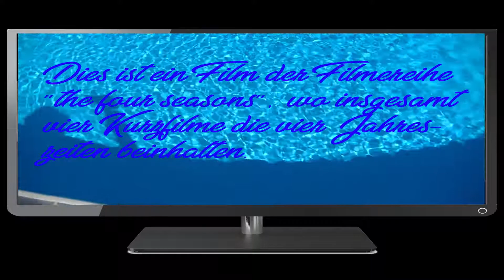Summer Party-The four seasons(Summer)(Short Comedy)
Der Sommer ist da und schon ist es Zeit für einen neuen Kurzfilm!
Dieser Kurzfilm gehört zu einer Reihe, die sich "the four seasons" nennt. In dieser Filmereihe wird es vier Kurzfilme geben, die jeweils die vier Jahreszeiten beinhalten. Jede Jahreszeit wird ein anderes Genre bekommen.

Mitwirkende:

Schauspieler:
-Marvin Casteel
-Ercan Schlegel

Kamera:
-Silvia Casteel
-Marvin Casteel
-Ercan Schlegel

Drehbuch:
-Marvin Casteel
-Sumiya

Cut:
-Marvin Casteel

Außerdem erwarten dich andere Videos wie Unboxings, Reviews, Tutorials etc.